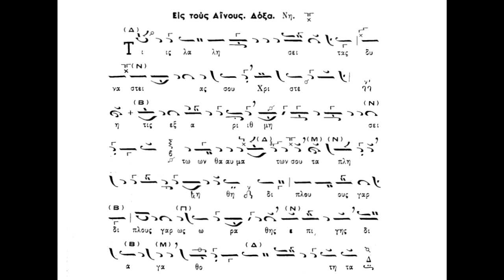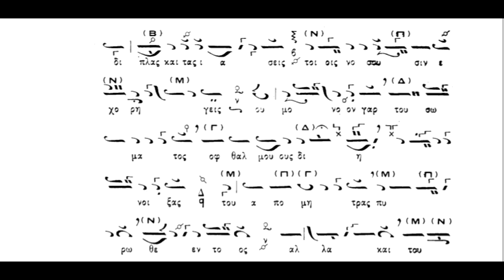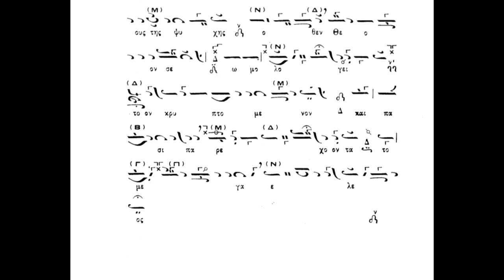Κυριακή του Τυφλού, Δόξα...Τίς λαλήσει,ήχος πλ.δ΄,Πανάρετος Φιλοθεΐτης,(βιβλίον Αθ.Καραμάνη)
Κυριακή του Τυφλού, Δόξα...Τίς λαλήσει,ήχος πλ.δ΄,Πανάρετος Φιλοθεΐτης,(βιβλίον Νέα Μουσική Συλλογή Τόμος Α΄ Τριώδιον-Πεντηκοστάριον(1973) Αθ.Καραμάνη)panaretos-filotheitis.blogspot.com .